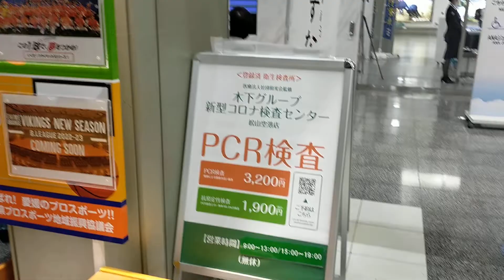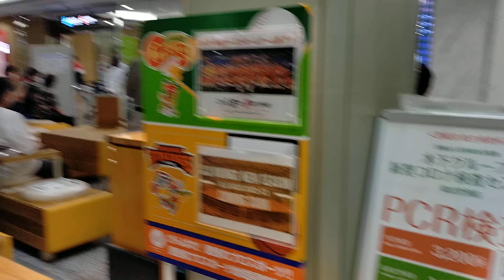《22.09.23》🛩Matsuyama Airport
🛩 Matsuyama Botchan (坊っちゃん) Airport.